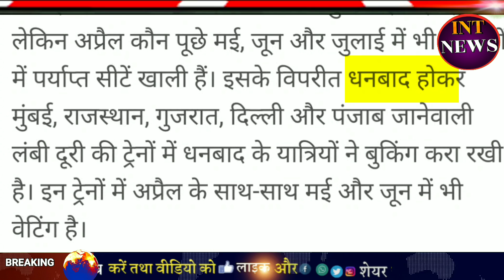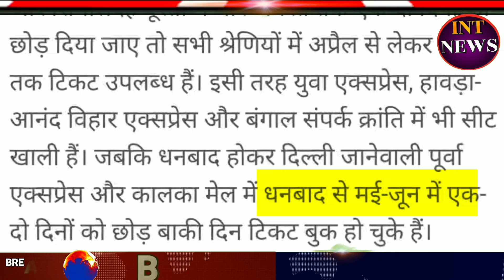कंफर्म टिकट मिल रहा है |15 अप्रैल से ट्रेन चालू,train kab se khulegi,train kab chalu hogi,irctc,modi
Train कहाँ कहाँ रुकेगी | train kab se khulegi,train kab chalu hogi,train start date,irctc,modi news

सिर्फ ये लोग train में यात्रा कर पायेगें |train kab se khulegi,train kab chalu hogi,irctc,modi news